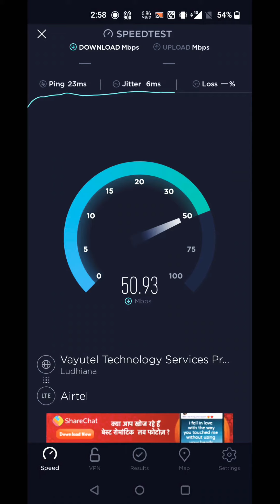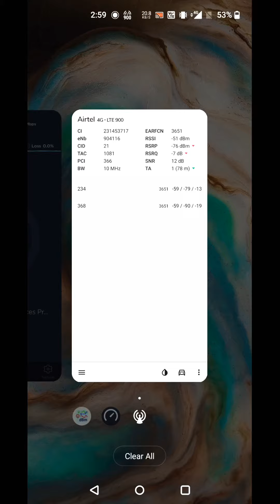Airtel 4G B8 10Mhz Upgraded Spectrum Speedtest in HP Circle